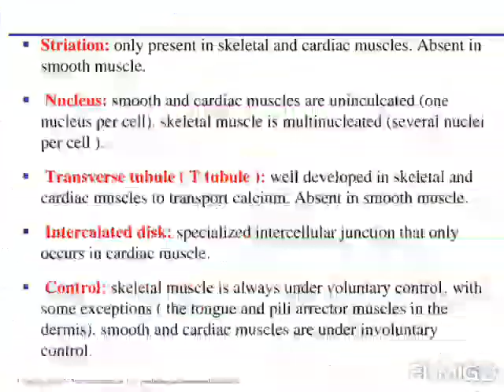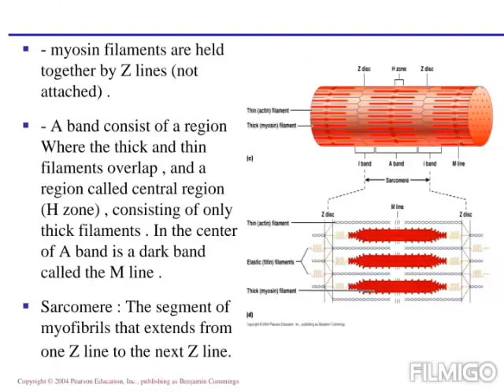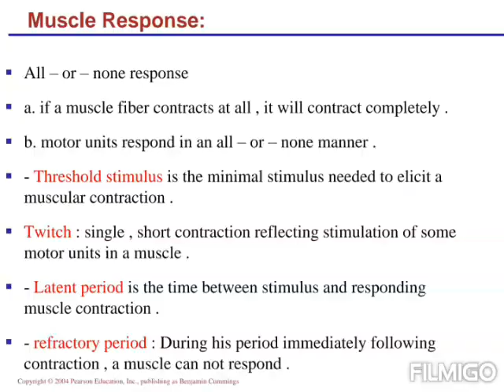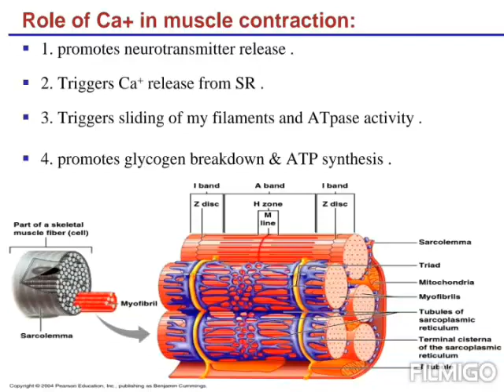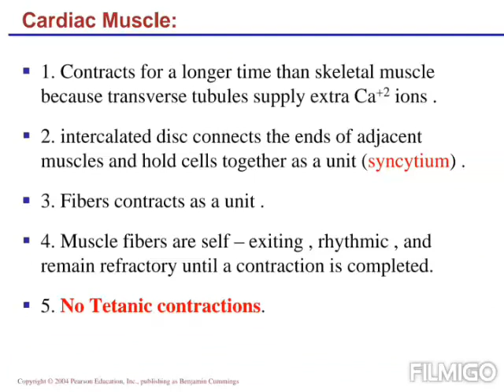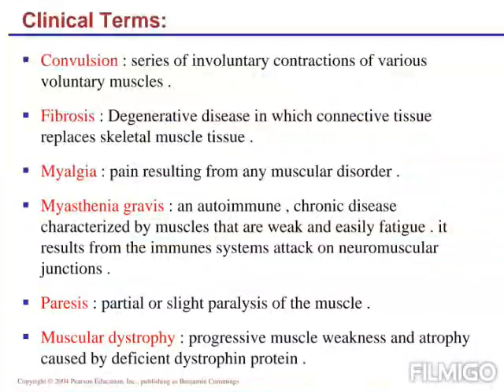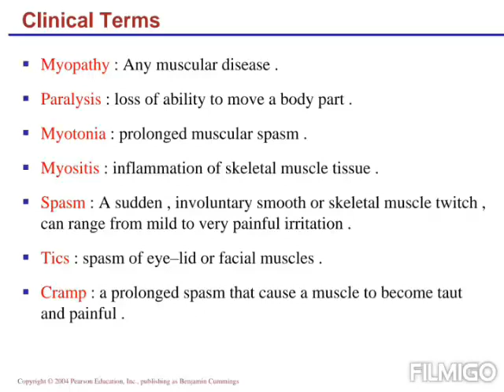Muscle Physiology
Dmlt 1st year
Lecturer Dr. Ramesh Swami